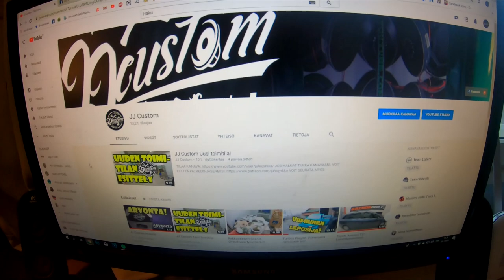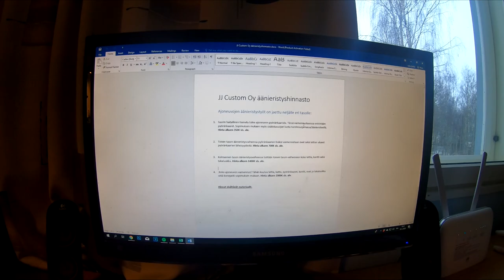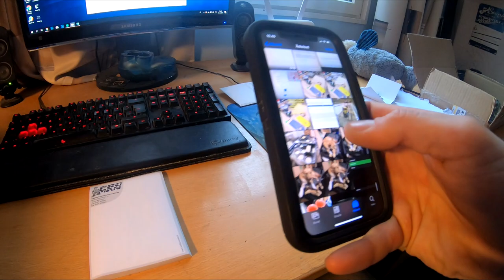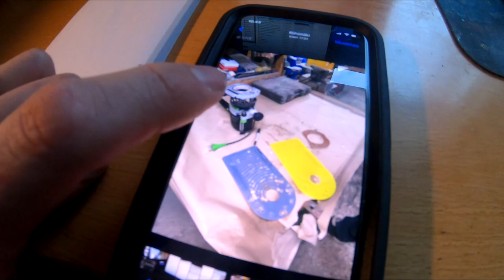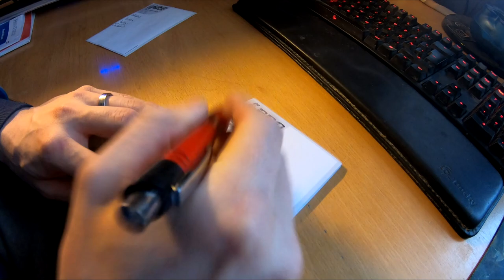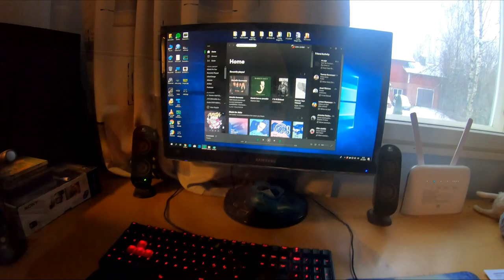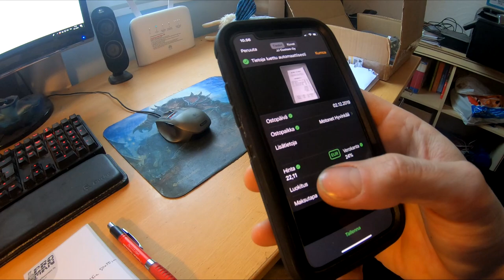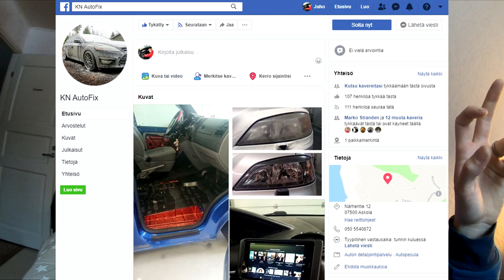Kanavan uusi nimi ja JJ Custom Verkkokauppatuotteet